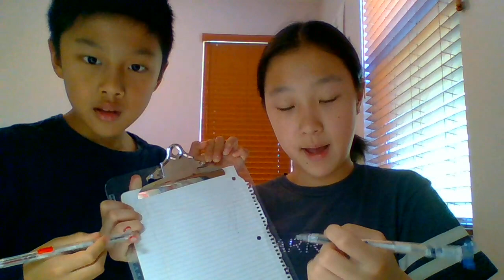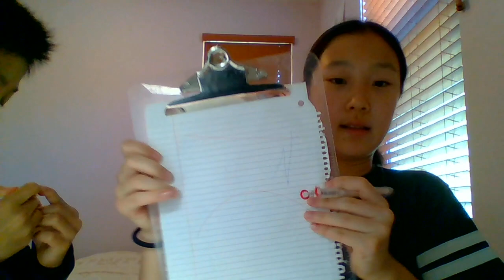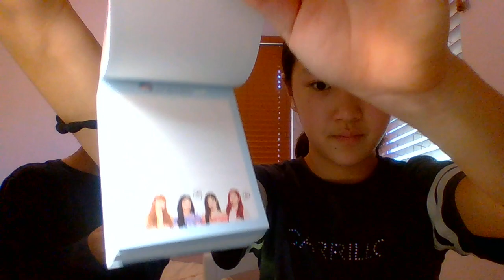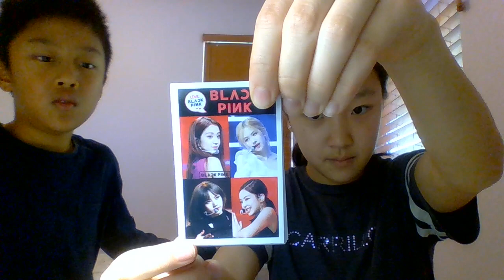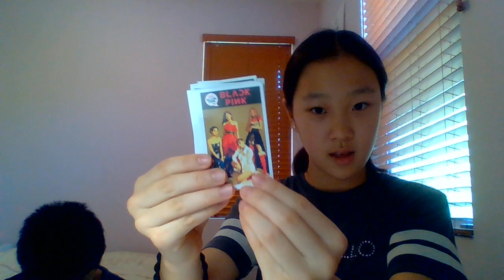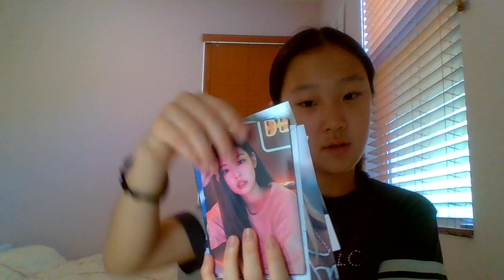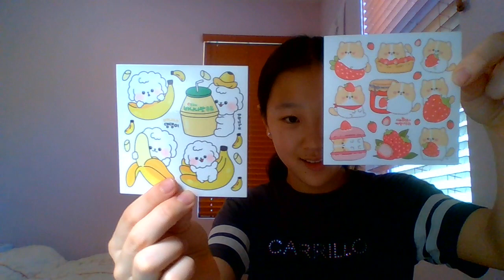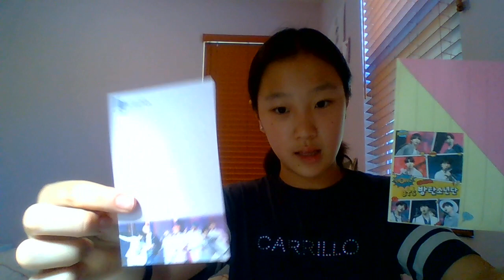Unboxing My Cousins Package!!!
Hey guys! Today I received a cute little package from my cousin from Korea. Watch me unbox the package! In the package, there are many cute school supplies and there are many K-Pop, Blackpink merch!